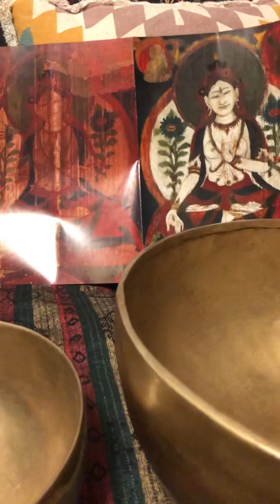MarVitalli - Tibetské mísy